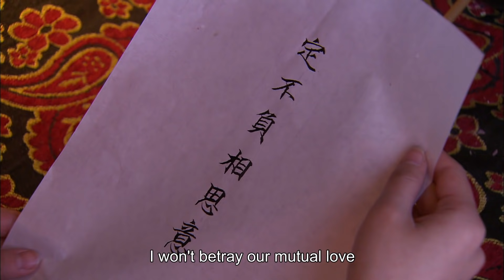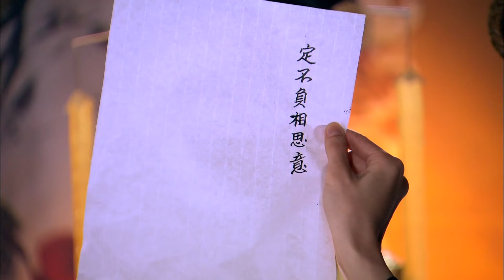【ENG DUBBED】EP27《Legend of Lu Zhen 陆贞传奇》 Starring: Zhao Liying | Chen Xiao【China Zone - English】